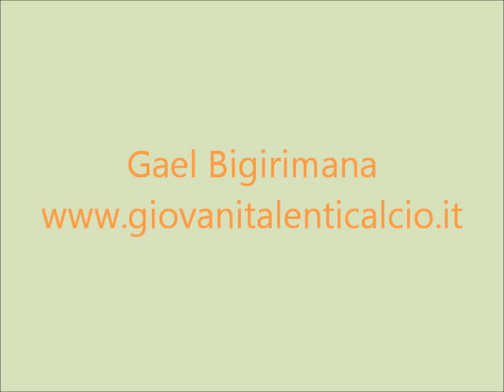Gael Bigirimana Talent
Gael Bigirimana, giovane centrocampista del Newcastle. Guarda la scheda su